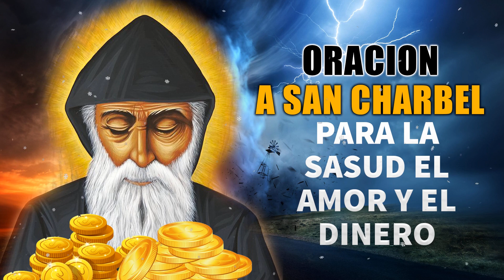ORACION A SAN CHARBEL PARA LA SASUD EL AMOR Y EL DINERO